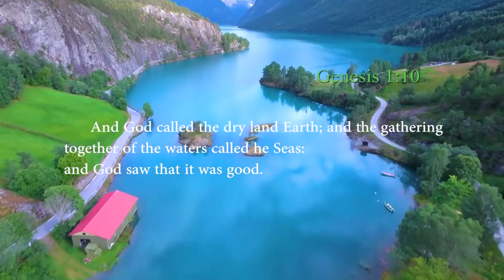Let's Talk About Mental Health - Episode 4 - Understanding Midlife Crisis